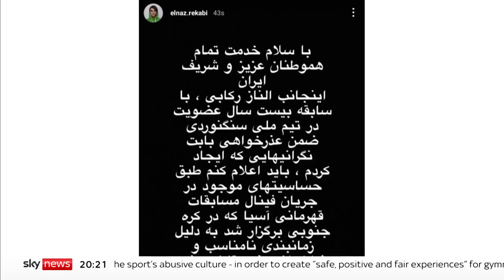Iran: Fears grow for athlete who competed without hijab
Concerns are mounting for Iranian climber Elnaz Rekabi who took part in an international competition without a hijab.

and download our apps